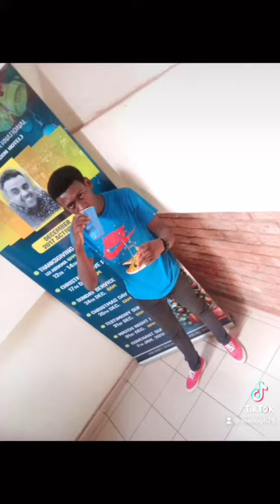Is about Mario shawarma is calling you for your best chicken shawarma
@papa KumasiTv   @ Keshei king Tv @ one click Tv @ AshtownTv @LATIF ACTS